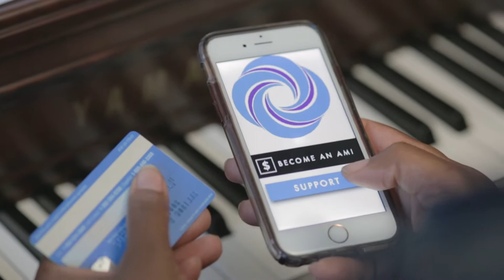Be our Ami / Be our Friend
When You become a friend of Festival, you support the economic development and community involvement that  Festival brings to Lafayette. Donations small and big come together to help us bring this cultural celebration to downtown Lafayette each year.

Be our friend, be our Ami.